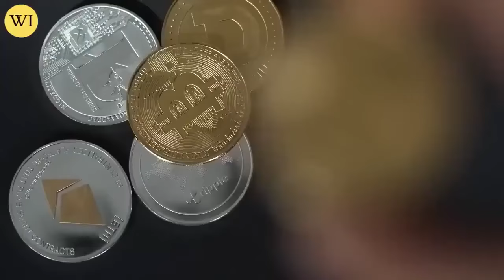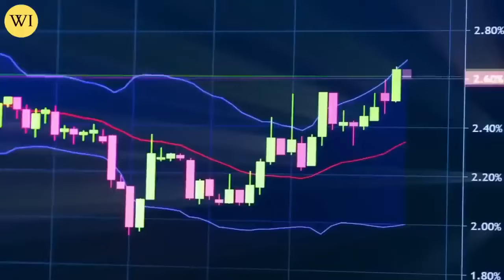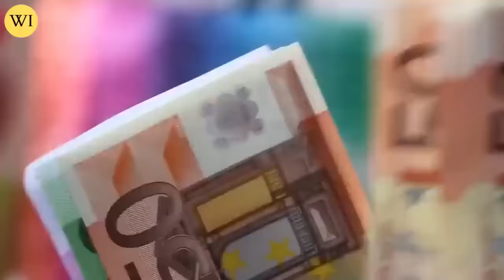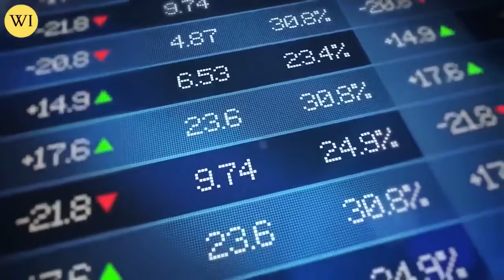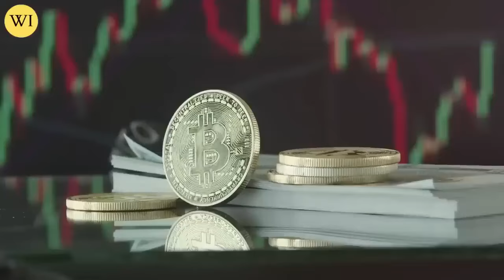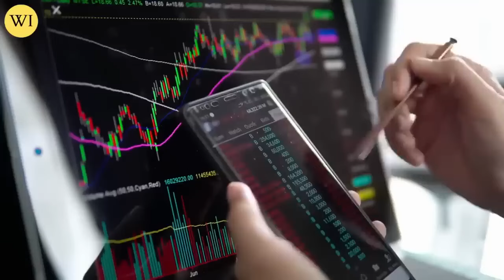Do This With GOLD & SILVER Before It’s Too Late! - Lynette Zang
MASSIVE TROUBLE FOR GOLD & SILVER | LYNETTE ZANG